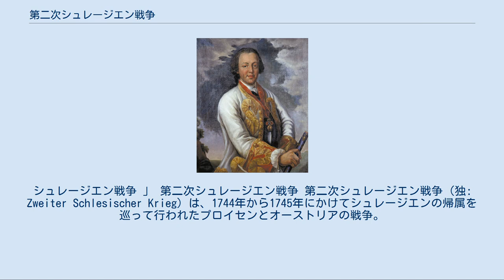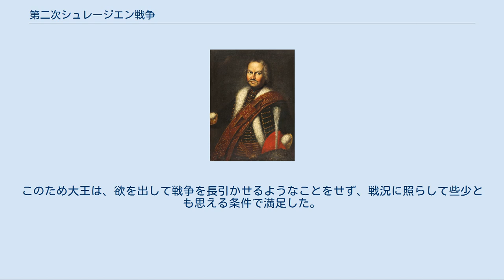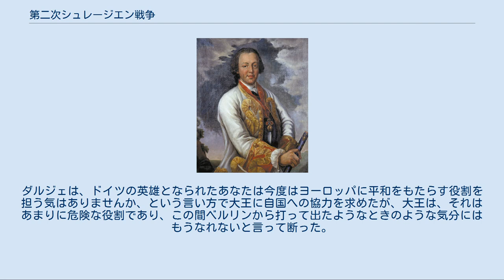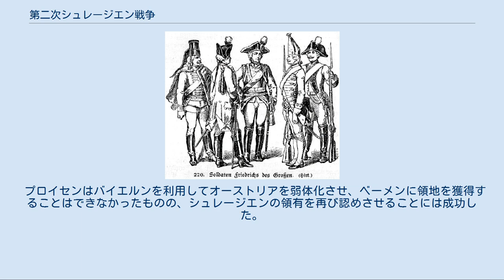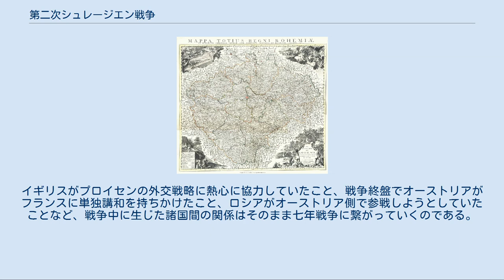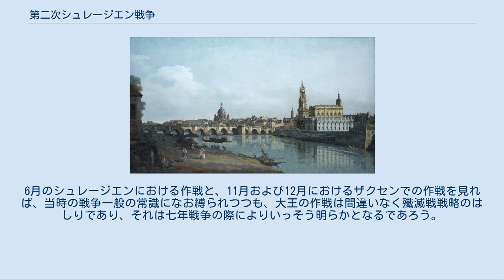第二次シュレージエン戦争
シュレージエン戦争 」 第二次シュレージエン戦争 第二次シュレージエン戦争（独: Zweiter Schlesischer Krieg）は、1744年から1745年にかけてシュレージエンの帰属を巡って行われたプロイセンとオーストリアの戦争。
オーストリア継承戦争を構成する戦役の一つで、2度目のシュレージエン戦争である。
 マリア・テレジア 1742年6月11日のブレスラウ条約によって第一次シュレージエン戦争を終わらせたオーストリアは、その戦力をフランス、バイエルン連合に集中できるようになった。
オーストリアは条約締結後から攻勢に出て、夏から冬にかけての戦役でベーメンを奪回し、1743年春にはバイエルン本領を再び占領した。
その後オーストリア軍は、大陸に上陸してきたイギリス軍と共にライン右岸で活発に活動し、フランス軍を後退させて戦況を大いに優位なものとし、ヴォルムス条約によってオランダ、サルデーニャ、加えてザクセンを味方に引き入れた。
 このような状況はフリードリヒ大王に大きな危機感を持たせた。
大王は自国の戦線離脱によって戦況が急にオーストリア優位に傾くとは予測しておらず、オーストリアを過小評価していた形となった。
大王はマリア・テレジアがシュレージエンの強奪を深く恨みに思っていることを知っており、もしオーストリア優位のまま戦争が進めば、遠からずシュレージエンの奪回を求めてプロイセンに報復戦争を仕掛けてくるだろうことは容易に予想された。
大王は芸術活動に取り組んだり、フランスからヴォルテールを招いて歓談するなどして平素の風を装いつつ、オーストリアの戦況を油断なく見張り続け、軍の増強に余念がなかった。
特に第一次シュレージエン戦争で脆弱性を露呈した騎兵の改善には力が注がれ、加えて1743年秋には大規模な軍事演習を行った。
 1743年の冬からプロイセンはフランスおよびバイエルンと交渉を始め、同盟の再構築に向けて動き出した。
1744年5月22日にはプロイセン、バイエルンにプファルツ、ヘッセン＝カッセルを加えたドイツ4領邦によるフランクフルト同盟が結ばれ、ハプスブルクに押されている皇帝カール7世の勢力を回復させることを確認した。
このときバイエルンとの間では、皇帝のためにベーメン王国を取り戻す代償として、プロイセンに北ベーメンを、具体的にはエルベ川北岸領域および対岸のケーニヒグレーツ、パルドビッツ、コリンを割譲することを取り決めていた。
同様に6月5日にはフランスとの間にパリ条約が成立し、両国は再び協力してオーストリアと戦うことになった。
 並行して大王は、背後を固めるために2つの縁組を成立させた。
一つはスウェーデンと自家との間の縁組で、この頃ロシアとの戦争に敗れたスウェーデンでは後継が問題となっていたのが、ホルシュタイン＝ゴットルプ家のアドルフ・フレドリクが王位継承者に決まったことを受けて妹ルイーゼ・ウルリーケを嫁がせ、スウェーデンを縁戚とした。
もう一つはロシアとの縁組で、女帝エリザヴェータが皇太子ピョートル（後のピョートル3世）の妃に、プロイセンに仕えるアンハルト＝ツェルプスト侯クリスティアン・アウグストの娘ゾフィー・アウグスタ・フレデリーケ（後のエカチェリーナ2世）を希望しているのを熱心に仲介して、彼女をサンクトペテルブルクに送り届けた。
大王はこれによって女帝の歓心を買うとともに、ロシア帝室に自国の息のかかった人物を送り込むことでロシアの外交政策に影響を与えることを期待していた。
 このようにプロイセンが準備万端整える中、ロートリンゲン公子カール（後の皇帝フランツ1世の弟）率いるオーストリア軍主力部隊はライン川を越えてエルザスに進出し、フランス領に侵入した。
オーストリアの目的はシュレージエンに劣らぬ因縁の地であるロートリンゲン（ロレーヌ）をフランスから奪い返すことであったが、オーストリアがロートリンゲン目指してラインの彼方に深入りするであろうことを大王は予測していた。
プロイセンが再び戦争に加わることに重臣一同は強く反対したが、大王はオーストリアにシュレージエンを諦めさせるには今一度参戦して徹底的に叩き、戦意と勢力を失わせるしかないと主張してこれを退けた。
7月12日、プロイセンにオーストリア軍ライン渡河の知らせが届くと、大王はフランスに近日中の参戦のベーメン入りを通告し、取り決め通りフランス軍はオーストリア軍を追って東西からこれを挟撃することを求め...